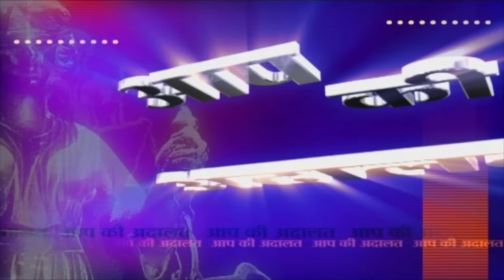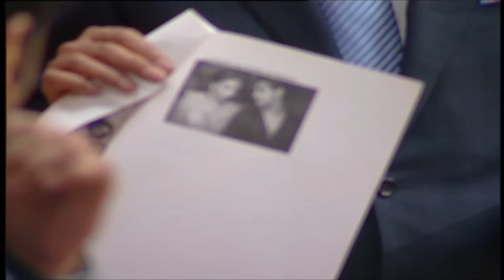Ranbir Kapoor और Deepika Padukone जब एक साथ Aap Ki Adalat में आये | Rajat Sharma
Ranbir Kapoor रणबीर कपूर और दीपिका पादुकोण (Deepika Padukone) जब एक साथ आप की अदालत (Aap Ki Adalat) में आये तब रजत शर्मा (Rajat Sharma) ने उनसे उनके पर्सनल और प्रोफेशनल लाइफ के बारे में सवाल पूछे। रजत शर्मा ने उनसे उनके ब्रेकअप के बारे में भी बात की। देखिये रणबीर कपूर और दीपिका पादुकोण ने क्या जवाब दिया।

India TV Aap Ki Adalat channel is an official YouTube Channel of India’s Longest Running News Show “Aap Ki Adalat”. Here you will get an Exclusive customised 24x7 stream of Aap Ki Adalat episodes along with all popular Aap Ki Adalat episode videos which are listed as per your convenience. Keep watching Aap Ki Adalat shows with your favourite guests and celebrities.